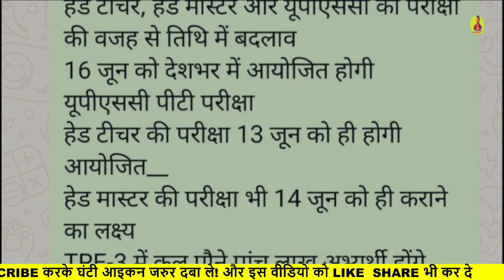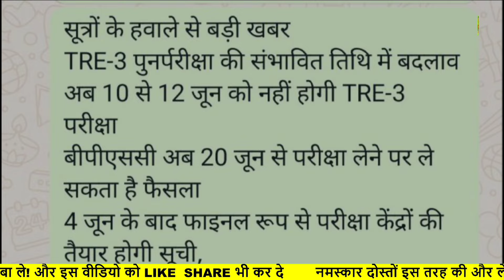BPSC TRE 3.0 RE EXAM DATE में बदलाव आया Notice 💯 BPSC TRE 4.0 की घोषणा 📢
12460 Shikshak Bharti लिस्ट आ गई 💯12460 Latest News Today🔥12460 Shikshak Bharti Latest News Today
12460shikshakbhartilatestnewstoday
12460 shikshak bharti latest news
12460 shikshak bharti
12460 shikshak bharti latest news today
12460 shikshak bharti update, 12460 shikshak bharti news
12460 shikshak bharti latest update
12460 shikshak bharti today news
UPTET 2023
bpsc tre
SUPER TET
uptet update
12460 shikshak bharti ki latest news
12460 shikshak bharti mein kya ho raha hai
12460 shikshak bharti new update
12460 shikshak bharti
12460
12460 shikshak bharti latest news
12460 court update
your new direction
12460 latest news
12460 shikshak bharti latest news today
12460 shikshak bharti update
12460 latest news today
12460 jero janpad
12460 code update
12460 news
12460 bharti
12460 ki latest news
12460 latest update
12407 shikshak bharti latest news
12407 sunvaee kab hogi
Supertet
supertet 2023
supertet vacancy